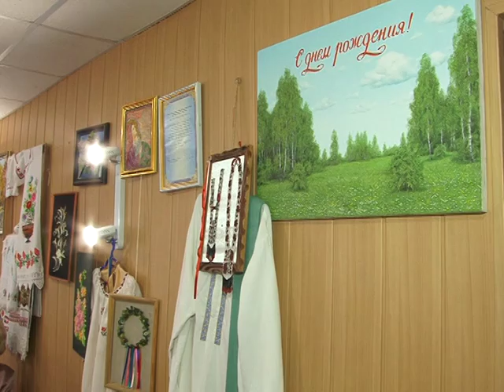Центр творчих інвалідів "Разом"